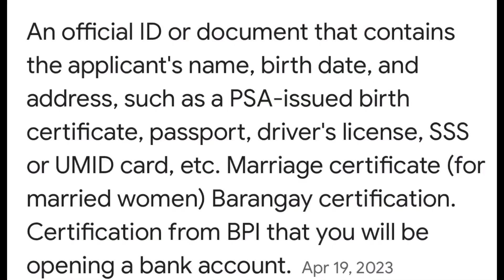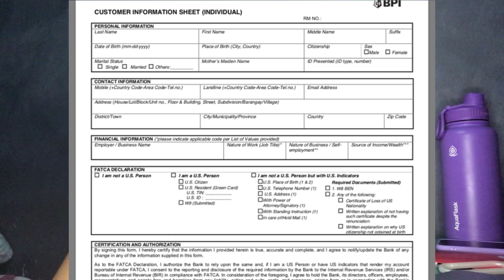Paano kumuha ng BPI DEBIT CARD| ATM BANK ACCOUNT 🤑